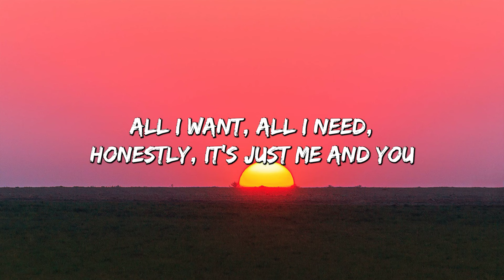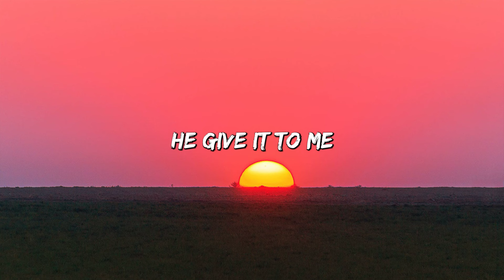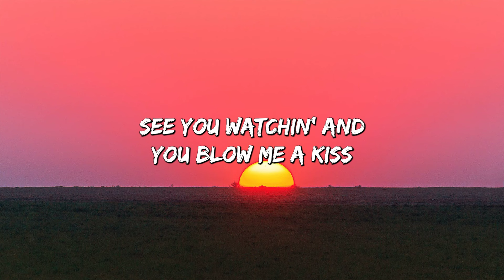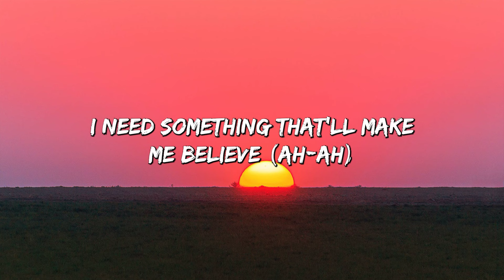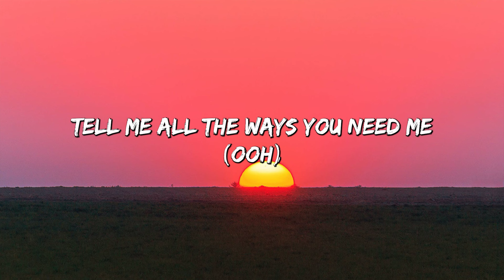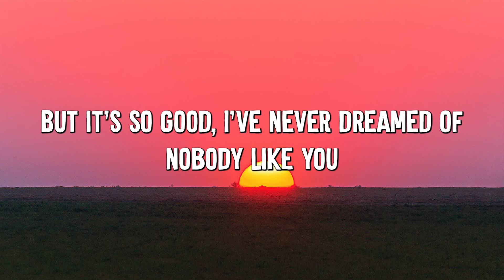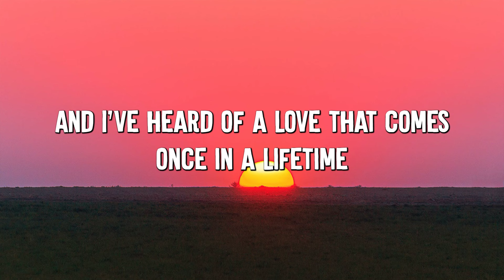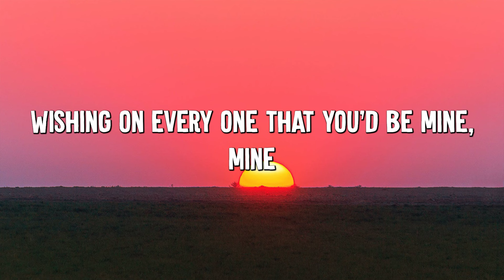EVERYDAY - Ariana Grande (lyrics) || Dua Lipa, Ruth B.... (MixLyrics)